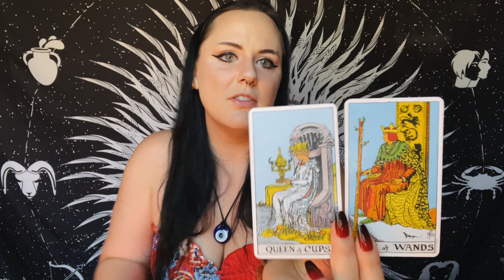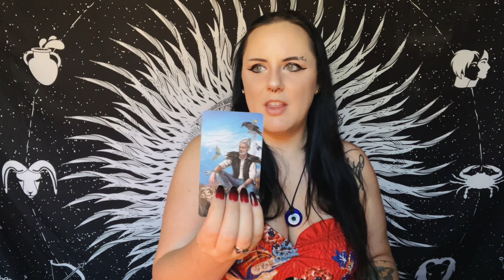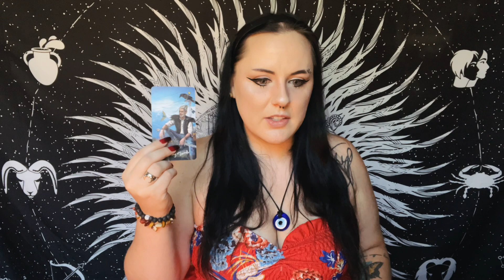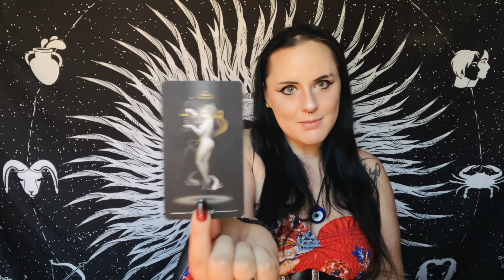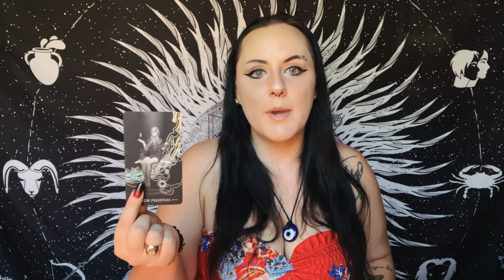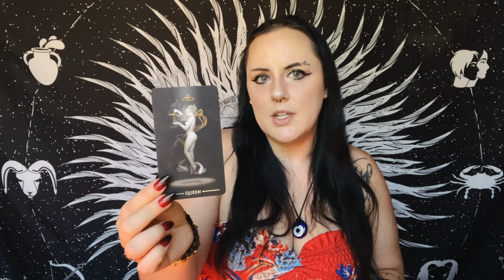😵‍💫 They’re Jealous but Nonchalant now that you left? Idk what’s going on here ✨Talk-O Tuesday ✨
✨Hello Magical Master Manifestors!✨

Everyone holds both masculine and feminine energies within them. If I say “He” or “She” I am referring the dominant Masculine or Feminine energy in the reading. I try to refer to each energy as “this person” or “they”, but sometimes I slip up. Use your own discernment and know that you can swap roles in the reading.

🔮POSTING SCHEDULE🔮
Daily Shorts:
Message from the Universe
Message from the person on your mind

Full Readings:
Manifestation Monday

Talk-O Tuesday

What’s Good? Wednesday

Thoughtful Thursday

FREAKY FRIDAY

Soul Connection Saturday

Chaotic Shuffle Sunday / Sabbath

3rd & 4th week monthly
Zodiacs

✨Hillary✨
♈️ Aries ☀️
♐️ Sagittarius 🌙
♉️ Taurus Venus
⏫ Taurus Rising
♊️ Gemini Draconic ☀️ (higher self)
♒️ Aquarius Draconic 🌙  (inner self)

Light Seer’s Tarot •

The Wild Unknown Archetypes •

In the Shadows Oracle •

The Hidden Truth Oracle •